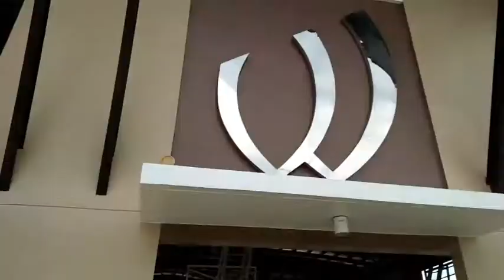BBALL TIME! 💦🏀 | Charey Vlogs #13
(follow me) 💯